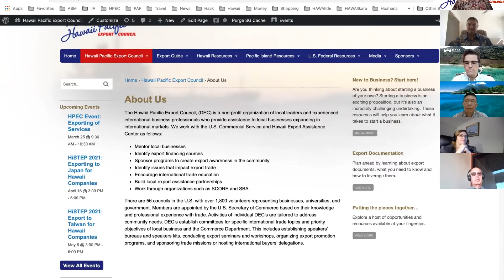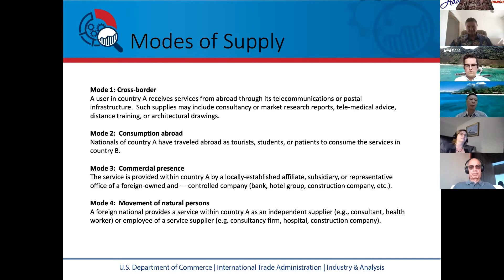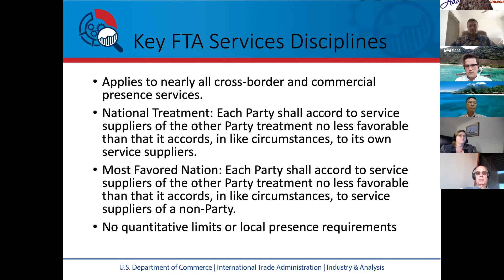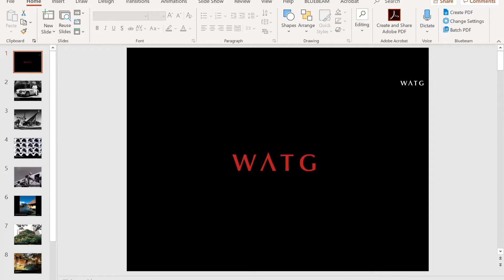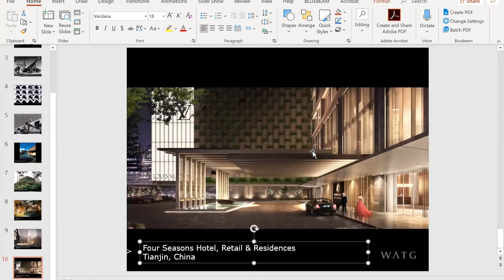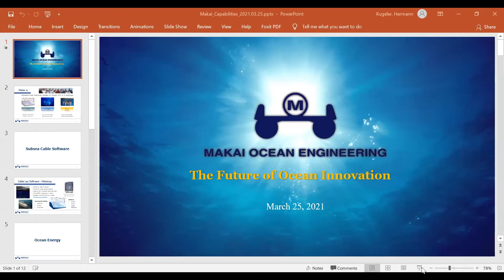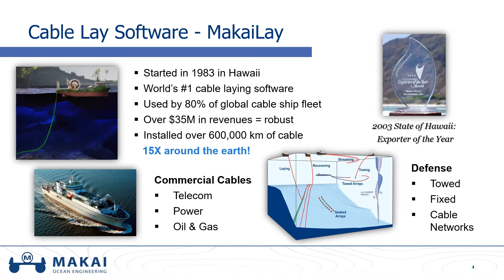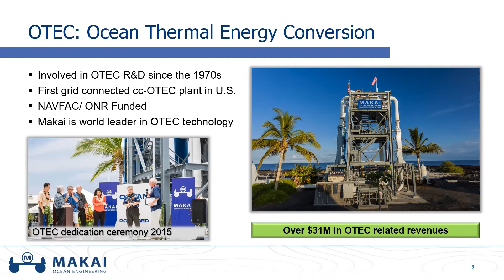HPEC Event: Exporting of Services 2021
The Hawaii Pacific Export Council's "Exporting of Services" webinar featured speakers from the US International Trade Administration, WATG Architects, and Makai Ocean Engineering. Exporting of services is a growing economic driver for Hawaii, which is uniquely positioned in the Pacific to provide critical labor in areas such as architecture, engineering, legal, and many other industries.